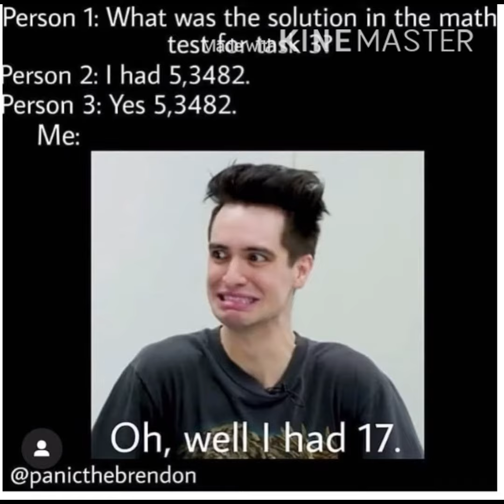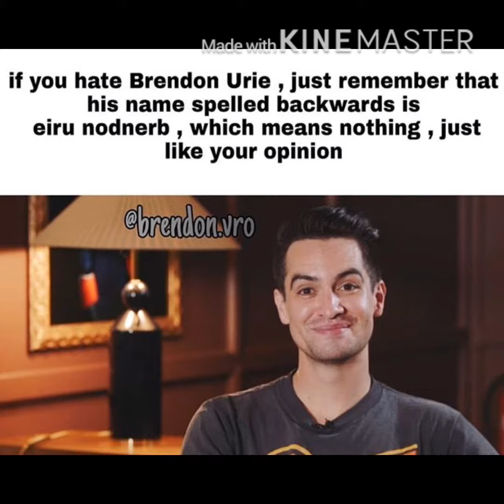Epic P!ATD Memes!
BEEBO!